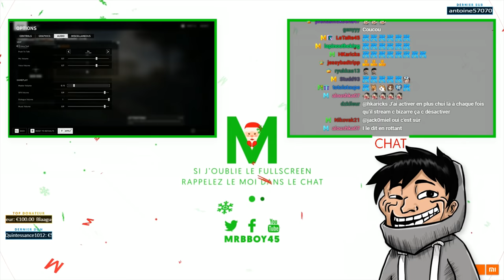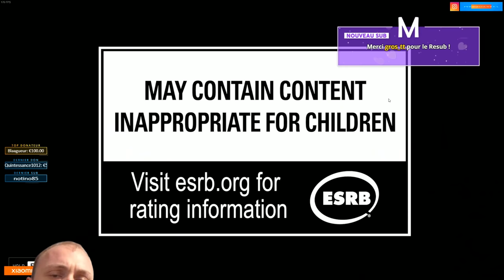Back 4 Blood : Une future aventure de DINGUE 🧟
Découvrez la suite spirituelle de Left 4 Dead ! Les mêmes créateurs pour un jeu Co-op Zombie prévu cet été ! Je parle bien évidemment de Back 4 Blood en version Bêta cette fois ci.

Mon matos

Partenaire !